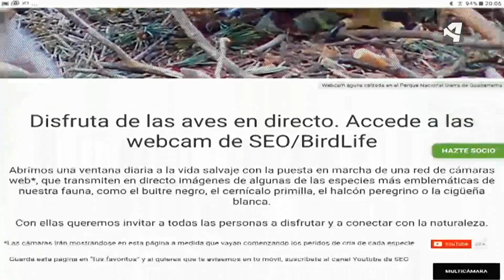Limonium, un genero de plantas poco conocidas y muy especiales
Capaces de aguantar condiciones climáticas extremas y salinidad